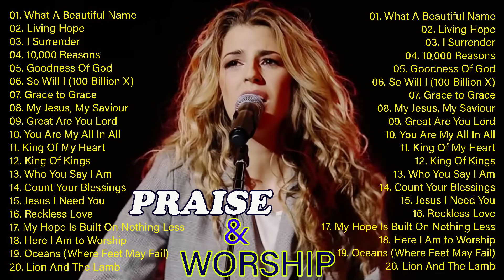Best Christian Hillsong Songs 2024 Non Stop Worship Music Playlist // Goodness of God